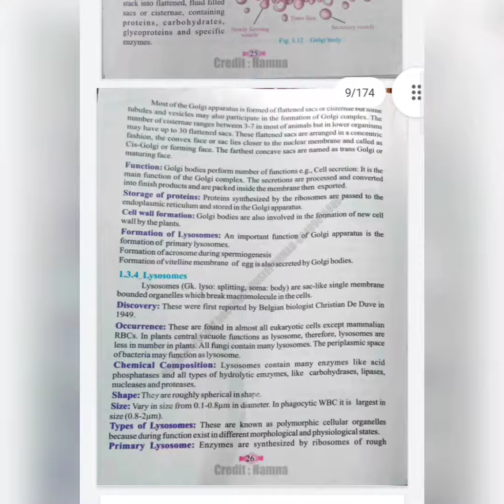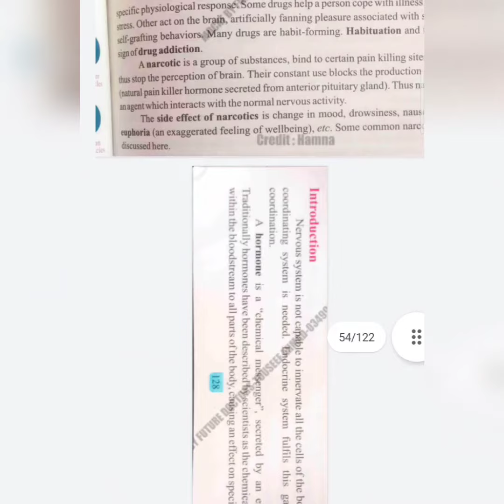Balochistan Textbook Biology 1st and 2nd Year As Per PMC Syllabus | Available in PDF